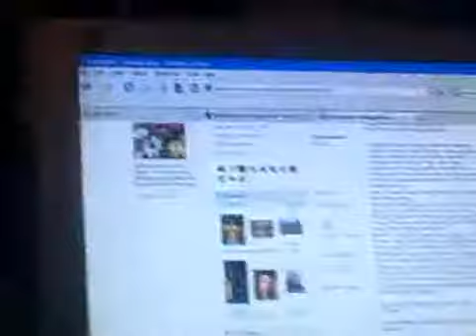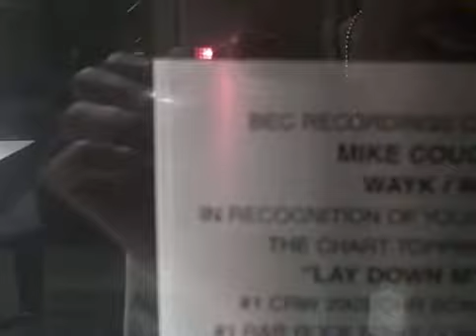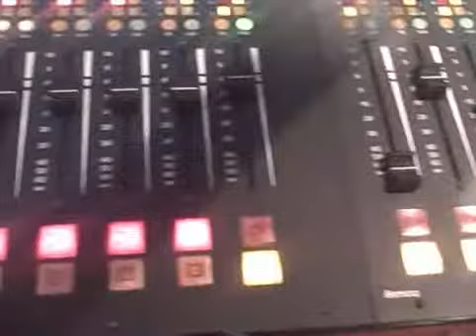Video Blog 1 at WaYfm